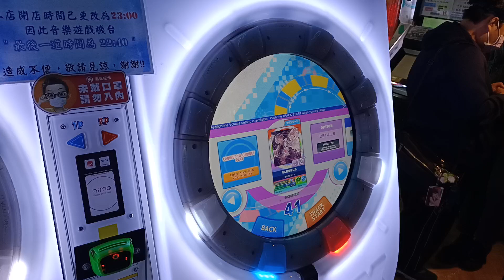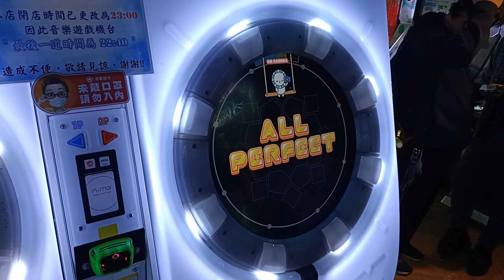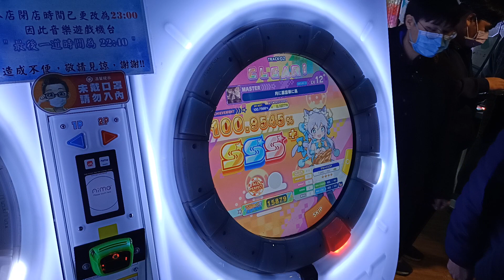【AP★4】maimai DX UNiVERSE 月に叢雲華に風 MASTER 手元參考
要求滑星精度譜 稍微要求地力
蠻考驗視譜能力跟理解力的
2022/2/6 PM:7:05 台中旗艦娃娃帝國
☞Player:Beast914☜